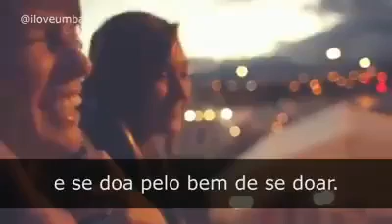Mestre o que é?